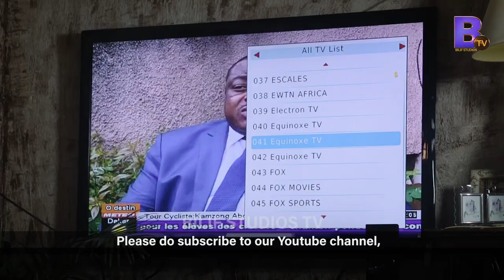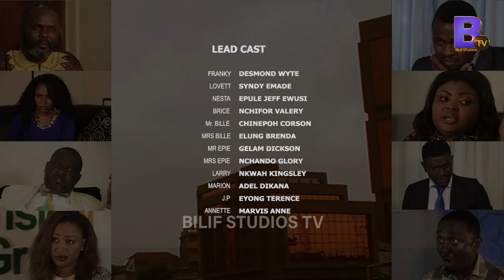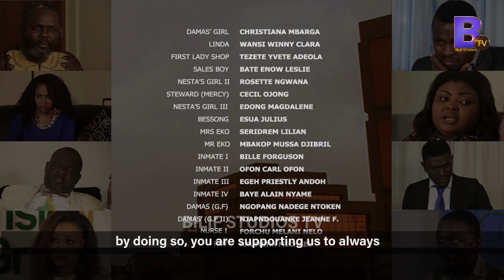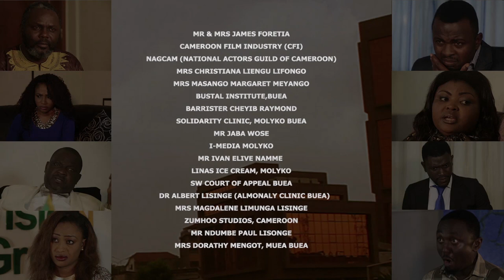RUMBLE : Episode 21 (African series)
RUMBLE

MAIN CAST:
Cindy Emade
Nchifor Valery
Stephanie Tum

Written/Produced/Directed by
Billy Bob Ndive LIFONGO